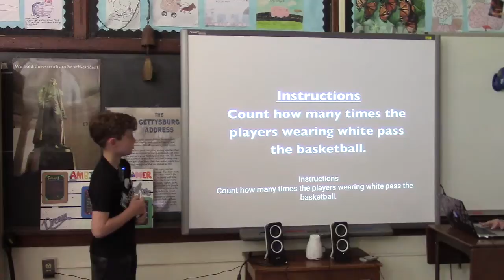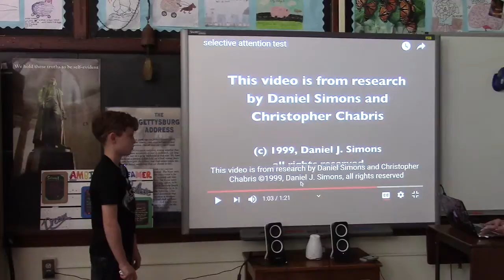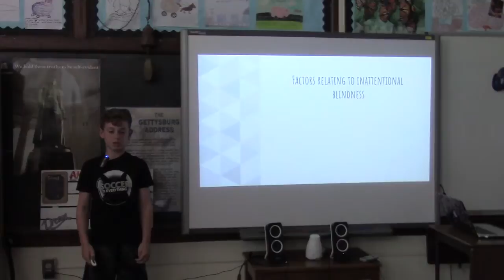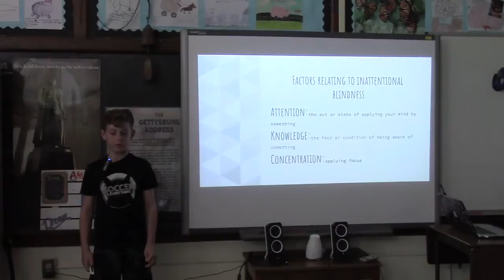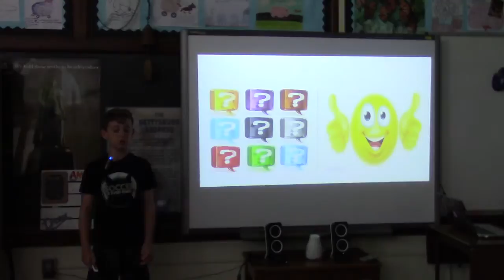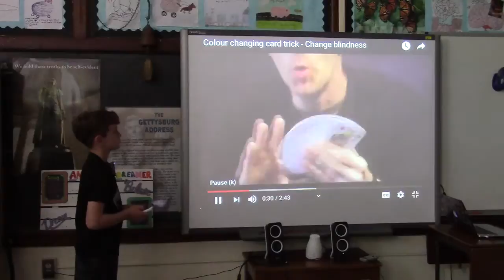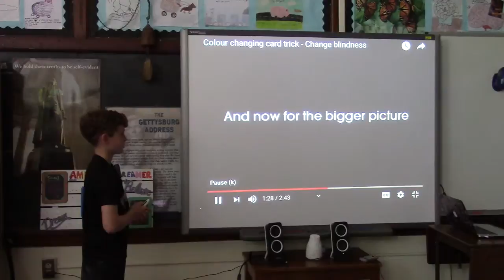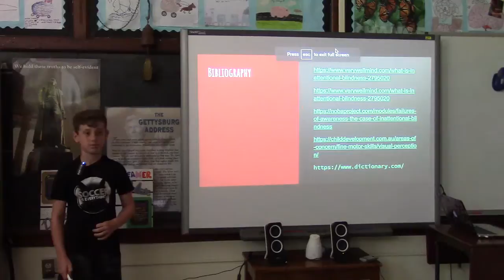Do You Have Inattentional Blindness? (Yes, and So Do I!) | Ryan Kramer | Wyckoff Schools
Ryan's interest in inattentional blindness began when his teacher shared an example featuring a person in a gorilla suit in a short video.  He was shocked that he and his fellow students didn't see it because they were busy counting basketball passes.  He was anxious to learn more and share it with you!

Ryan is an active student who enjoys baseball, lacrosse, soccer, hockey, and swimming. He enjoys spending time with his family playing  whiffle ball and basketball. One day he would like to own his own restaurant and play on a professional sports team.